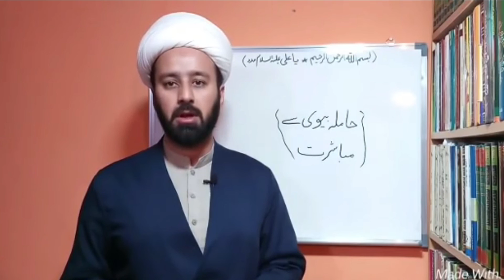Intimate with a pregnant wife || Pregnancy Me Humbistari Karna In Islam